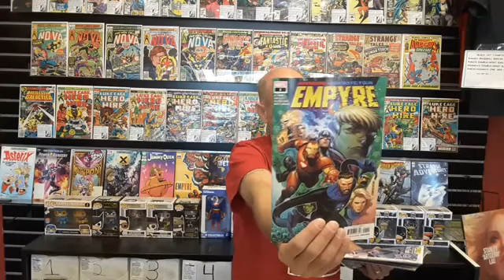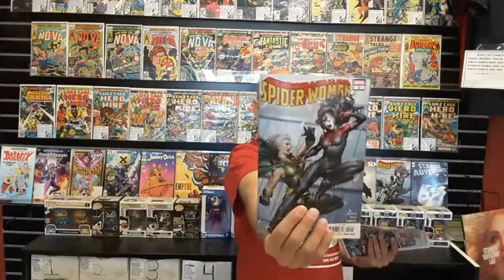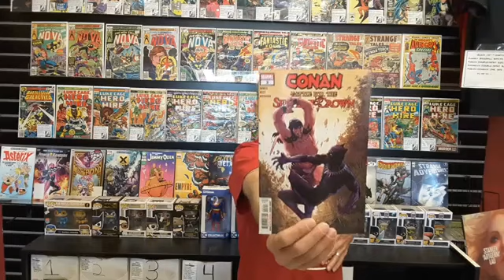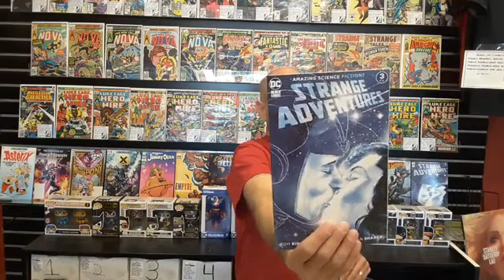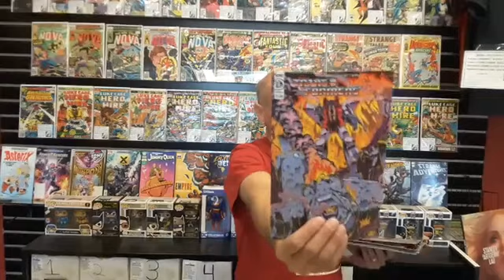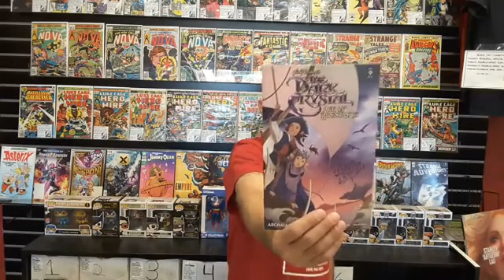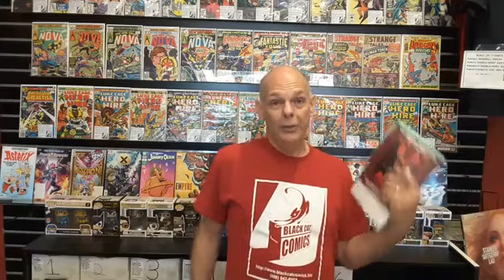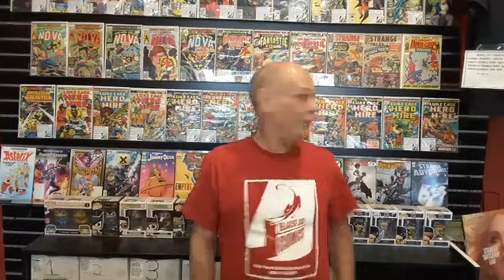Weekly Comics for the week of 7/15/20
Black Cat Comics Rockin' Pre-Comic-Con Comic-Con kicks off today!

Black Cat Comics is excited for the return of Pre-Comic-Con Comic-Con! Each day we'll have different events:

Thursday, 7/16: Black Cat Classics! Join Causey for a LIVE sale event. He'll put up new silver and bronze age books at different price tiers: $100, $50, $25, $10. Takes place via Facebook Live at 6 p.m. PST

Friday, 7/17: Learn to draw with Emonic! Emonic will walk us through how to go from rough layouts to inking a comic book page. Meant for 14 yrs+. Takes place via Zoom and Facebook Live @ 6 p.m. PST

Saturday, 7/18: Black Cat Comics Presents: Comics Shop Talk Live: Convention Tales with Steve Wyatt! Founder of Big Wow, Mouse Con, East Bay and South City Cons and more! @ 2 p.m. PST via Facebook and YouTube Live

Sunday, 7/19: Hotwheels vs. Matchbox races live @ 2 p.m. PST! Huge online sales, $1 books and Free Comic Book Day pickups!

*some exclusions apply, cannot be applied to new this week or items already at a discount.